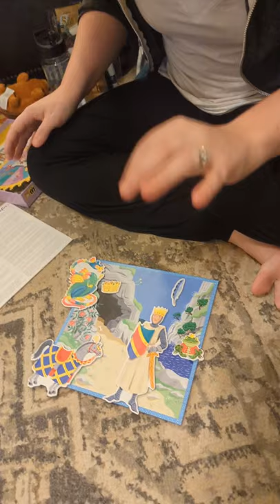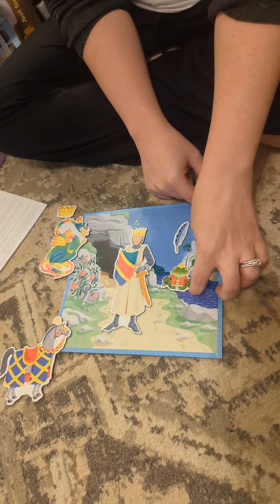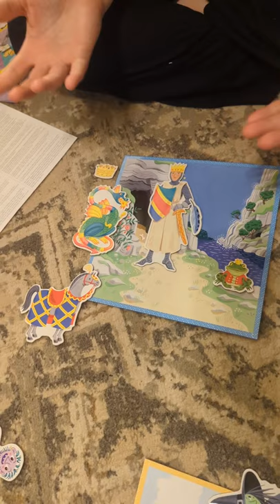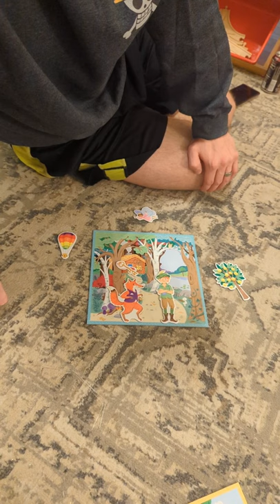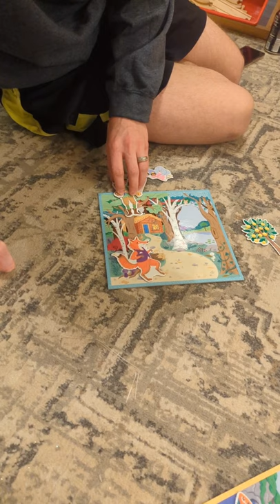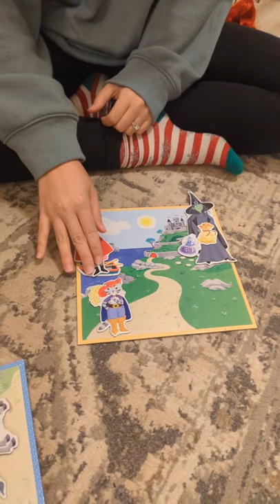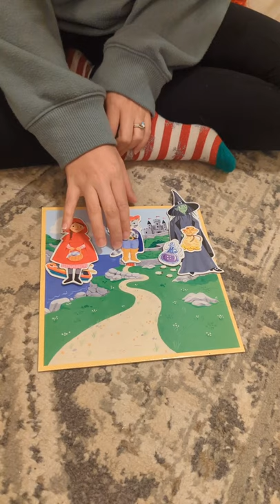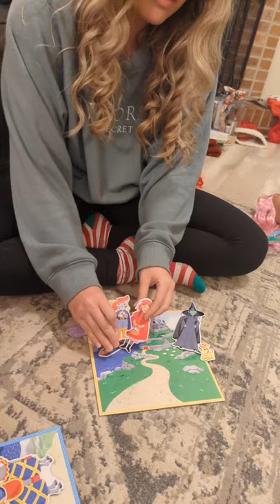3 Year Old Playing Story Telling Game!